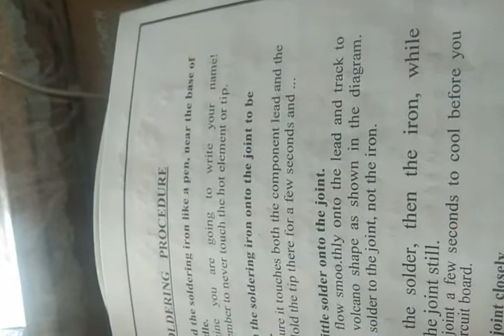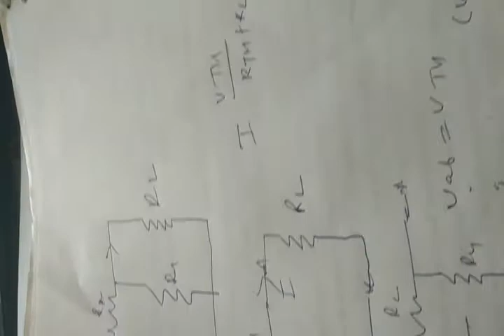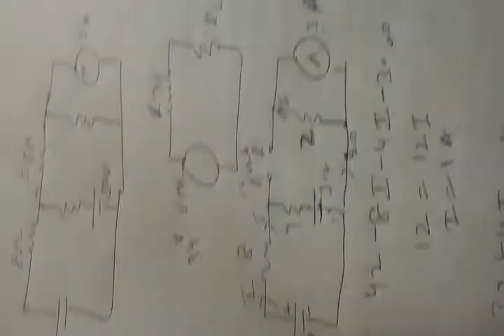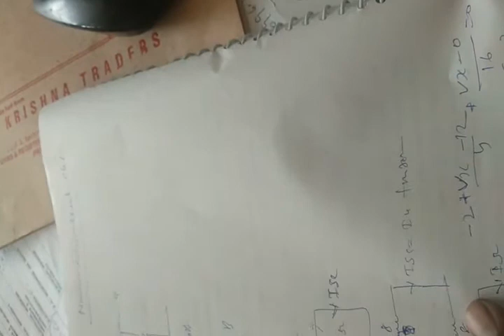FEE -DC Circuits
Ohm’s law, resistances in series and parallel
 Kirchhoff’s laws and their applications in solving electrical network problems
Network theorems such as Thevenin’s theorem,  Maximum power and transfer theorem and Norton’s theorem